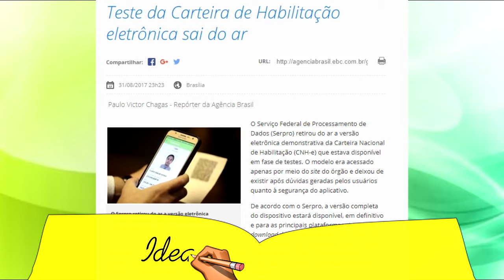EXPRESSO NOTÍCIAS: Confira as principais Notícias do Brasil e do Mundo.